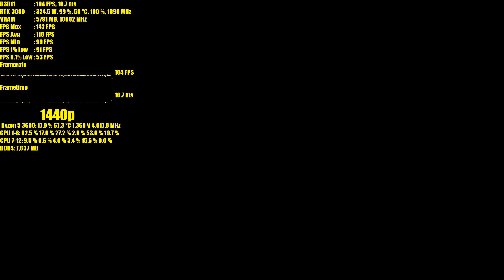The Dark Pictures Anthology Little Hope RTX 3080 | 2160p - 1440p Ultra | FRAME-RATE TEST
The Dark Pictures Anthology RTX 3080 & Ryzen 5 3600 frame rate test benchmark.

00:00 - 4K
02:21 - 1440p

CPU: AMD Ryzen 5 3600
COOLER: NOCTUA NH-U9B SE2
MB: ASRock X570 PHANTOM GAMING 4
RAM: Patriot Viper Steel Series 16 GB KIT DDR4 4400 Mhz CL19 / OC 3600MHz CL14
GPU: EVGA GeForce RTX 3080 XC3 BLACK
SSD: SAMSUNG 120GB 2,5 SSD 840 EVO
HDD#1: SEAGATE 4TB
HDD#2: WESTERDIGITAL 6TB

GAMING GEAR:

TV: 55" SONY TV X930E 4K HDR 1500Nits
HEADSET 1# Audio-Technica ATH-M50x and M20x
HEADSET 2# HyperX Cloud Stinger Wireless PC/PS4
MOUSEPAD: SteelSeries QcK Heavy
KEYBOARD: CONNECT IT BATTLE RNBW Keyboard
GAMEPAD 1# Original Sony PS3 DualShock 3 Black
CONSOLE#1: Playstation 3 FAT 80GB
CONSOLE#2: Playstation 4 Pro 1TB